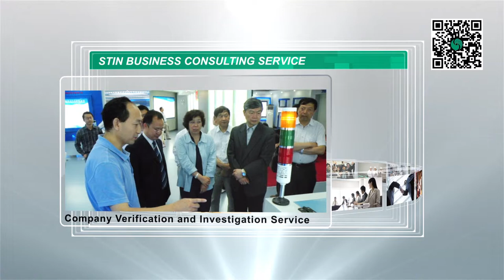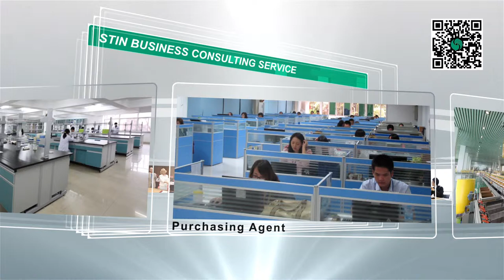STIN (CHINA) BUSINESS SERVICE CO., LIMITED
STIN service team is aiming to create values for her clients worldwide with following professional services in China: Company Verification and Investigation, Professional Sourcing, Quality Control Management, Purchasing Agent and Business Consulting etc. Our mission is to save you more and reduce the risks in your business in China !  Please have a look at our website for details